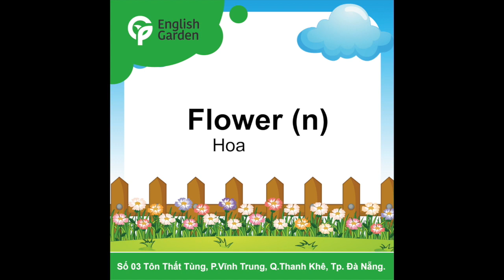In the garden - Learn English through stories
Học tiếng anh qua các câu chuyện